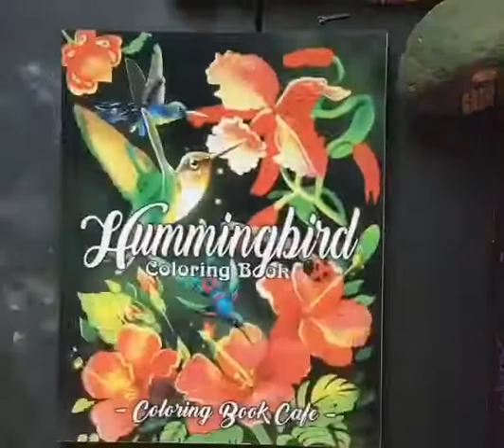Coloring Book Cafe- Hummingbird Flip Through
Flip through of the wonderful book Hummingbirds, by Coloring Book Cafe.